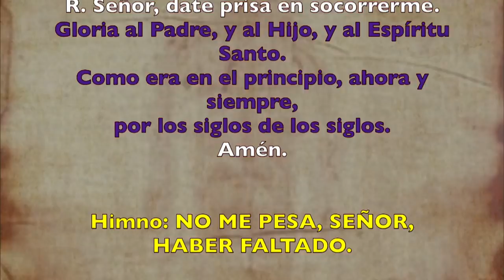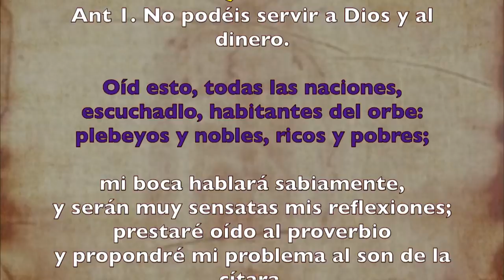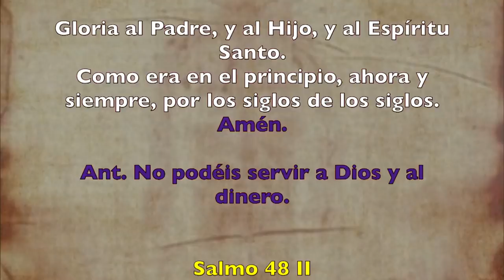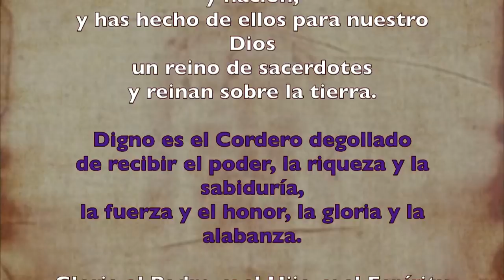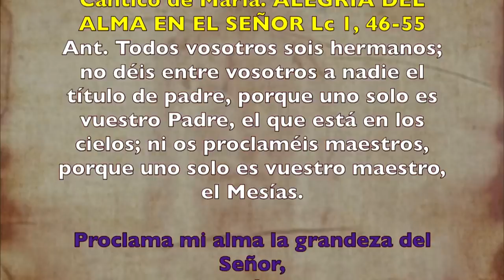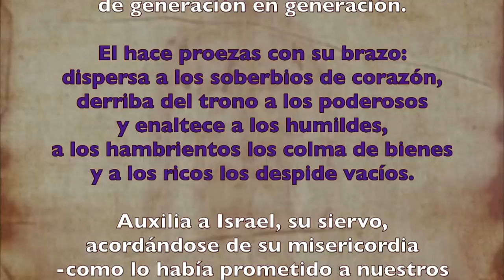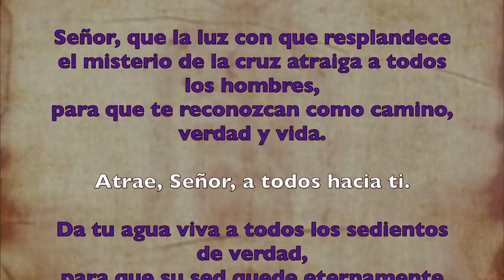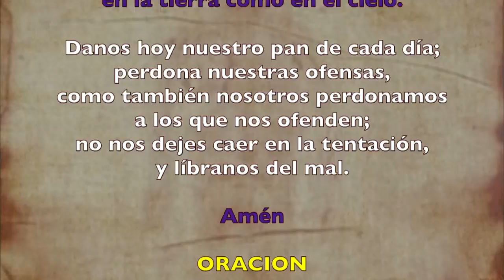Oración de la tarde (Vísperas), MARTES II semana de Cuaresma | Padre Sam